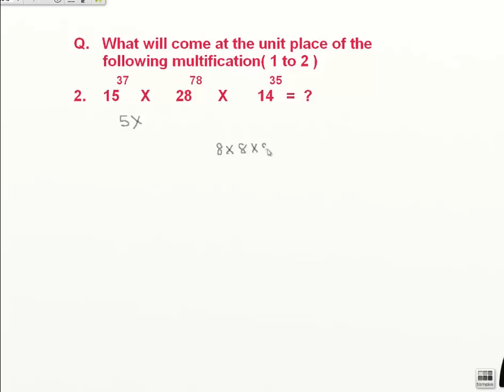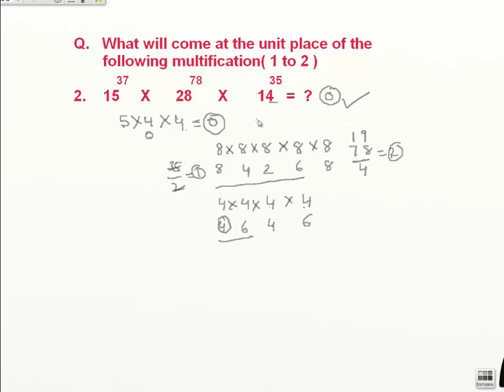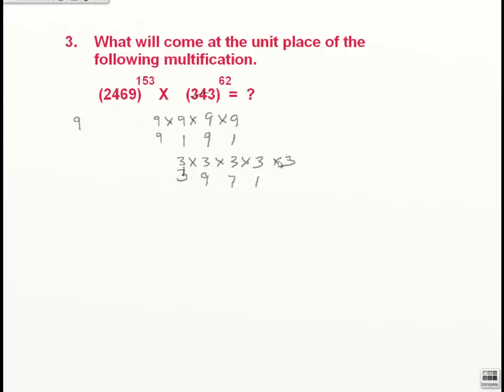Quantitative Aptitude (SSC CGL,MTS, CHSL,CPO,Railway, police services etc.)